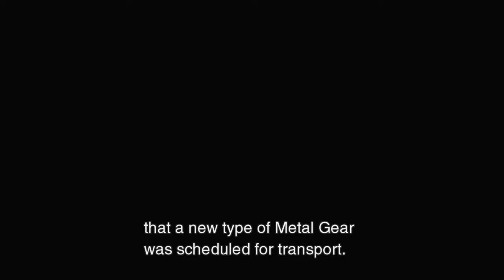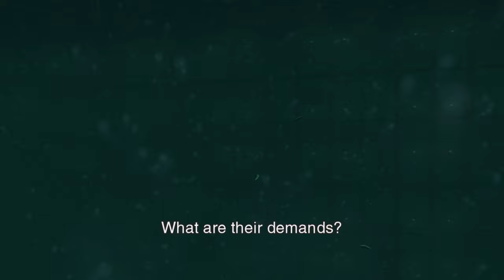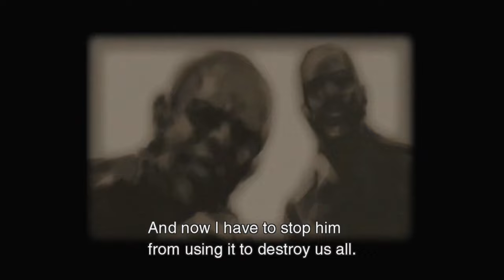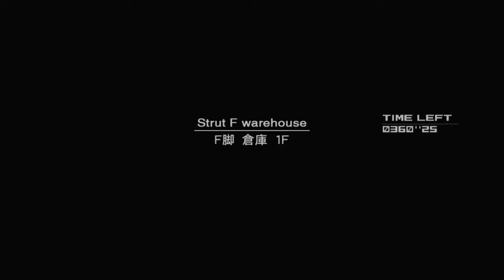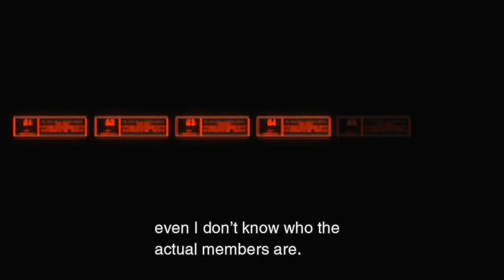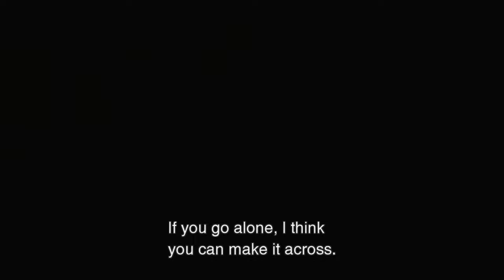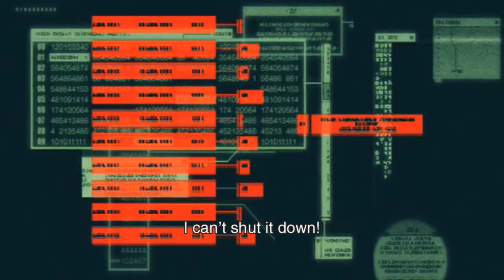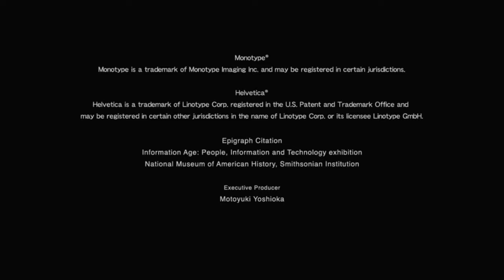Metal Gear Solid 2: Sons of Liberty | Full Game Walkthrough | No Commentary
We continue to archive the fantastic Metal Gear Solid games and today we archive the very first I ever played. Many people either love or hate MGS2, but I remember there being an unreal amount of hype leading up to this game's release. I must have played the demo to this game dozens of times and it was one of the most technical breathtaking games of that year.
The first hour or so of the game is pretty much perfect since the Tanker section offers a very fun playground where you can experiment with some of the new features like first person aiming or all the new physics.
The big twist that no one saw coming in that day and age was that for the most part we would not be playing as Snake, but instead as Raiden. Now Raiden is nowhere near as cool as Solid Snake, but I always was glad that Snake still had a big role to play in the story and the cutscenes.
Though I also really like MGS2, I think this might be my least favorite of the main line games, since it has some pacing issues. There is a section where you have to backtrack and find several bombs to diffuse, which is not that exciting and takes quite a while.
It also get a bit muddled towards the end with its story, but the final section where you fight alongside Snake himself is very epic. There are also a lot of storybeats that hit me in the feels and overall I loved the nostalgia it gave me to revisit this title after so many years. And we have saved the best for last, because we have one more game to go...Metal Gear Solid 4, baby!